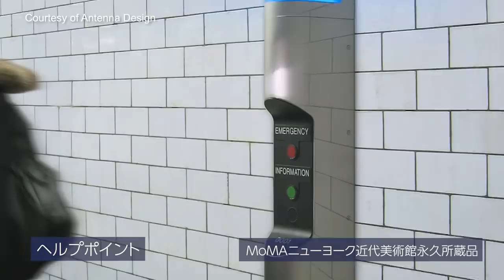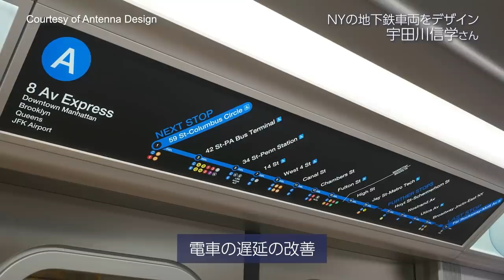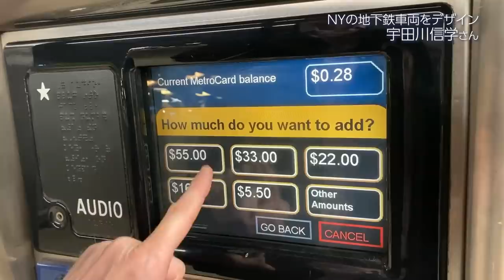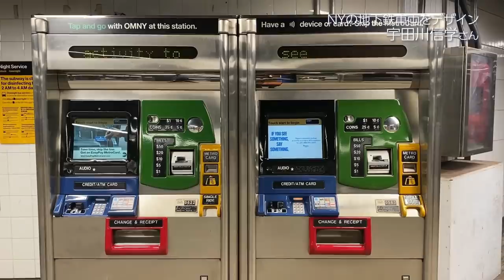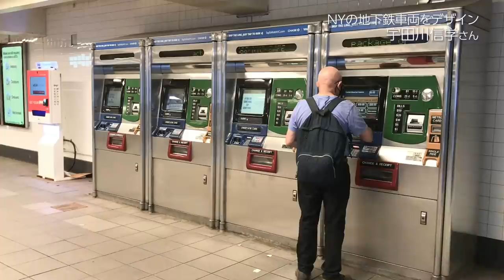ニューヨーカーの行動を変えた地下鉄デザイン 宇田川信学①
７月1日、ニューヨークで地下鉄の新しい車両がお披露されました。パンデミックの影響で納期が遅れていましたが、今後、試験運行が行われ、早ければ、来年の夏から実際に乗客を乗せて走行される予定です。

この地下鉄車両をデザインしたのが、ニューヨーク在住の日本人デザイナー、宇田川信学 さんです。新車両だけでなく、現在走っている地下鉄車両、地下鉄の券売機、地下鉄の駅に設置されている緊急連絡のためのヘルプポイント、さらに、ニューヨークの街中にあるフリーWi-Fiスポット「LinkNYC」、これら全て宇田川さんがデザインしたものです。

今日は、ニューヨークの街にデザインで大きく貢献している宇田川さんに「ニューヨークならではの公共物のデザイン」についてお話しを伺いました。